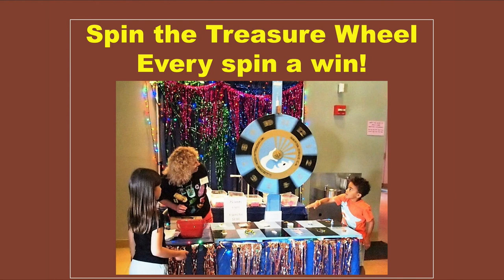Santa Cruz Mineral & Gem Society Holiday Sale 11/17-18/18 PSA